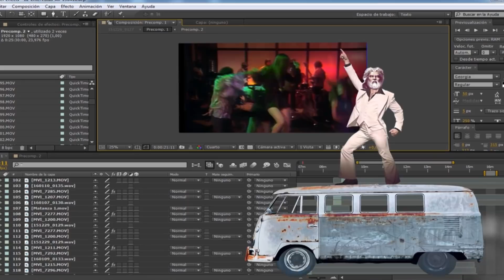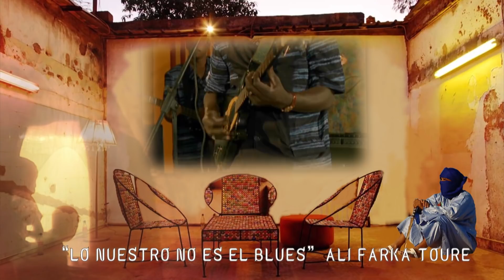La línea de Zeus - Peter Capusotto y sus videos